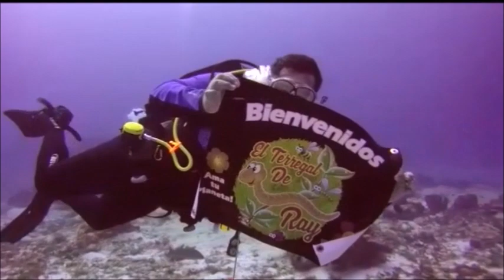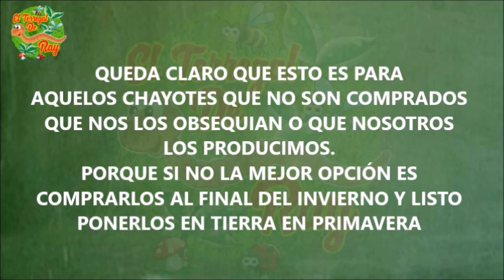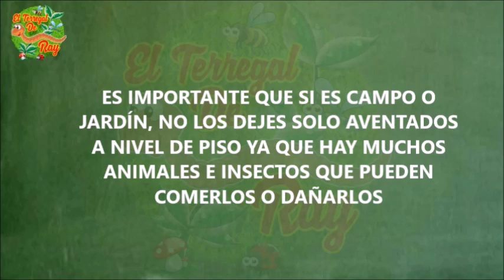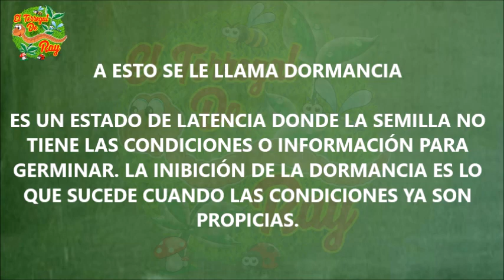CHAYOTE, IDEAS PARA CONSERVAR LA SEMILLA HASTA LA SIEMBRA(▀̿Ĺ̯▀̿ ̿) 3 FORMAS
TERREGALENSES Y TERREGALISTAS, LE SDEJO ESTE VIDEO QUE TRATA DE MANERAS DE CÓMO CONSERVAR LAS SEMILLA DE EL CHAYOTE CUANDO HAS TENIDO MATAS O TE REGALAN ALGUNA SEMILLA E INCLUSO COMPRADAS POR TIEMPOS DE OTOÑO CUANDO LAS MATAS NORMALMENTE ESTÁN TERMINANDO SU PRODUCCIÓN, UN ABRAZO Y ESPERO QUE ESTA INFORMACIÓN LE SIRVA, SALU2 Y MUCHAS BENDICIONES PARA TODOS Y TODAS